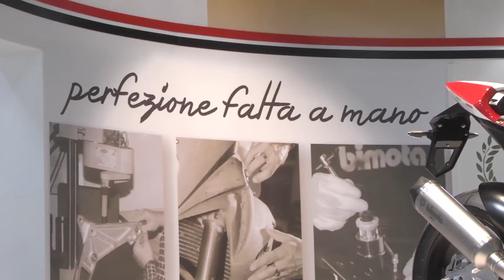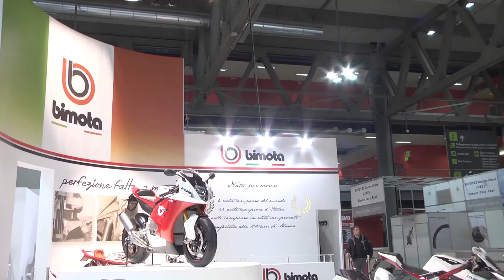Bimota Stand Live EICMA 2013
Have a look at Bimota stand at EICMA 2013. The most important is certainly the change of ownership with the advent of the two managers Marco Chiancianesi and Daniele Longoni to the lead of Bimota: luxury property manager in Ticino , motorcycle enthusiasts, musicians with passion, two families engaged in social activities. This is the picture of the new owners of Bimota, active for almost two months in the company, with their determination and organization, have already indelibly imprinted their mark in the history of Bimota.